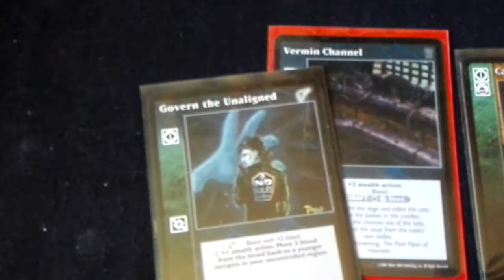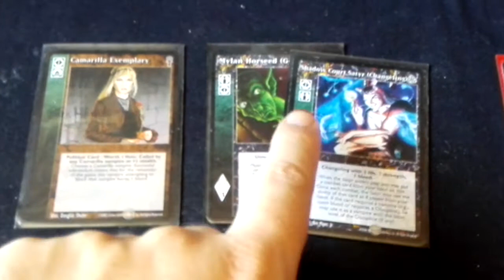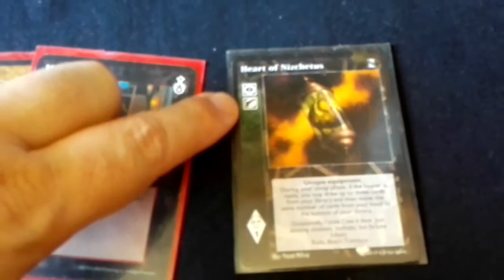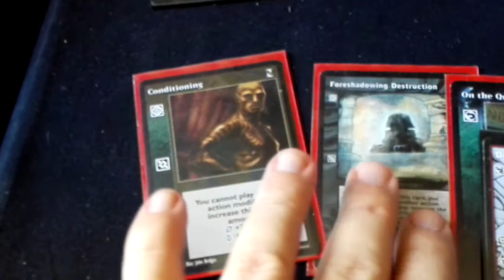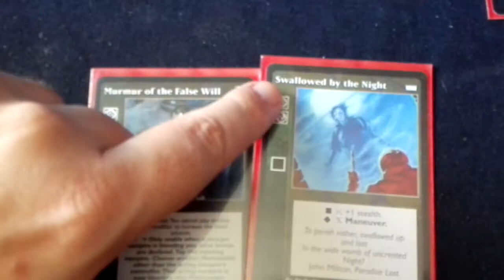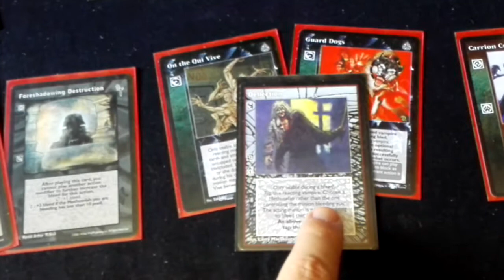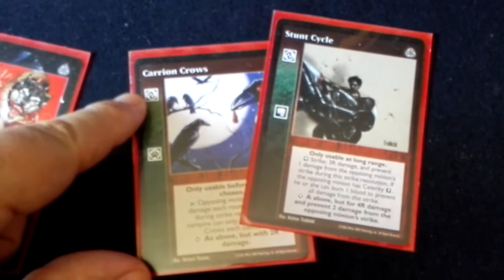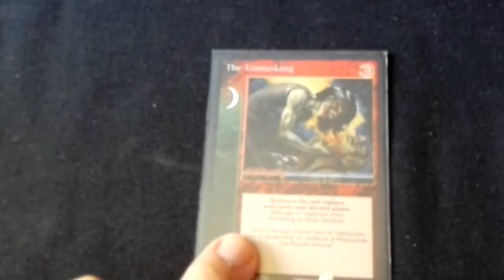VTES TUTORIAL Video 1: TIPOS DE CARTAS DE LA BIBLIOTECA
Primer videotutorial de VTES para aprender a jugar. Haré varios vídeos en formato de una duración corta de unos 10 - 15 minutos por cada vídeo para no saturar y facilitar la subida del video.

EN este primer vídeo explico el tipo de cartas que pueden formar parte de nuestro mazo de Biblioteca. En siguientes vídeos explicare los tipos de clanes, como funciona el turno de juego, como se realiza cada fase del turno de un jugador, el combate, las reacciones y demás particularidades del juego.

Perdón por la baja calidad y por algunos sonidos que aparecen en la explicación, pero es lo que tiene grabar con la cámara del móvil.